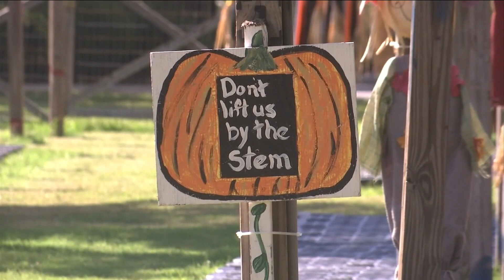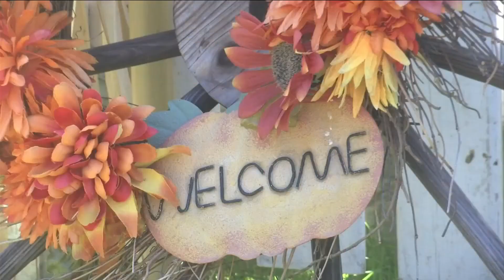Tweaking traditions: Jacksonville pumpkin patch pressing on despite pandemic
Safety precautions will be in place to prevent spread of COVID-19